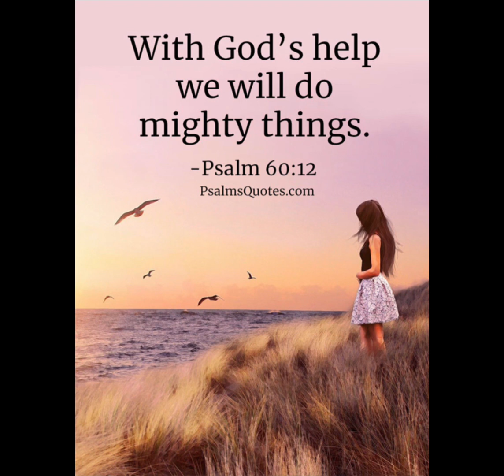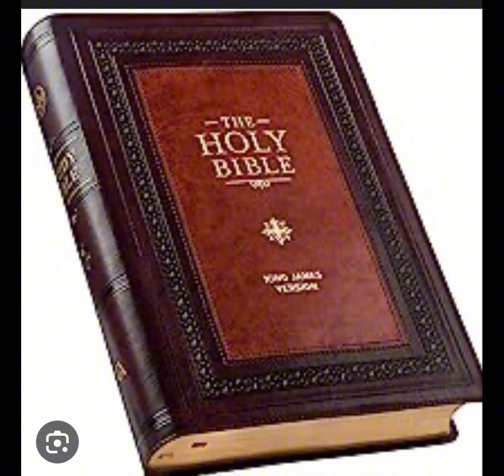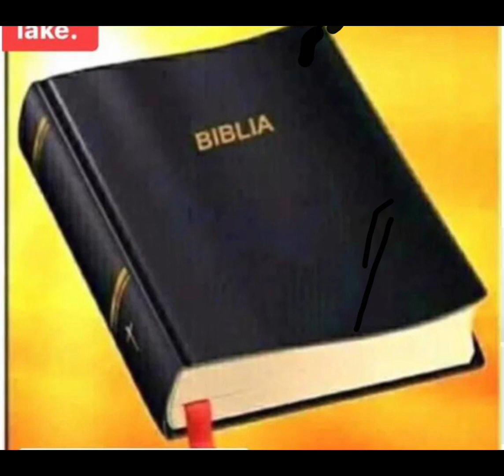Ibi bintu byasohoye kuri benshi✍️✍️✍️✍️✍️✍️🙆🙆🙆🙆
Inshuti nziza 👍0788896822